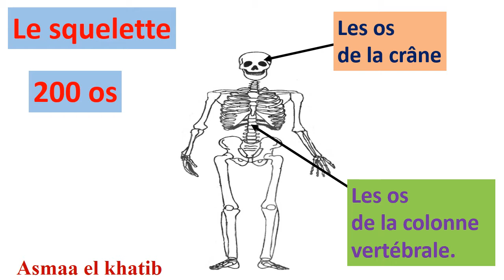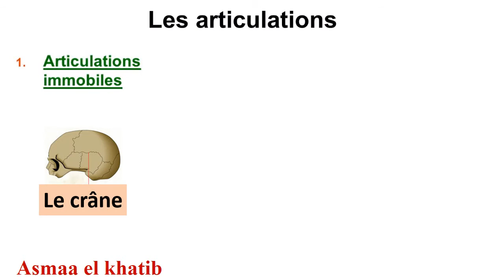Les articulations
préparée par Asmaa el Khatib